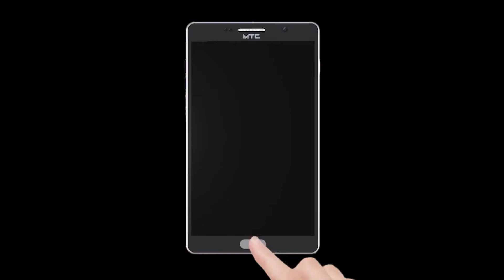कोपरी पुलावर लोखंडी गर्डर टाकण्याचे काम अखेर सुरू